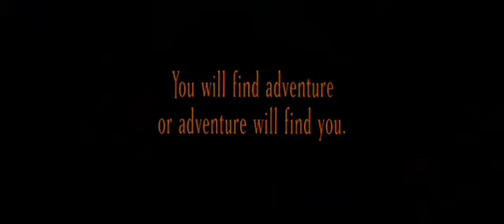Lord of the Rings | Teaser Trailer | HD Live Streaming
- The Lord of the Rings film trilogy consists of three fantasy-adventure films: The Fellowship of the Ring (2001), The Two Towers (2002) and The Return of the King (2003).